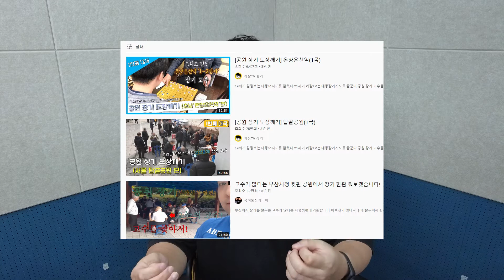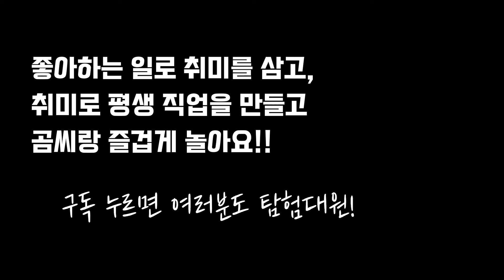어플 깔자마자 승리! 장기 초보, 외통수의 짜릿함!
갑자기 땡겨서 장기 어플을 깔고 한판 해봤는데 바로 승리를 했네요ㅋㅋ 어플 이름은 '장기의 달인'입니다 :- )

저글링, 켄다마 등 탐험대장 곰씨가 좋아하는 이색취미를 나누고 새로운 취미에 도전하며 함께 취미를 탐험할 대원들을 모아가는 채널입니다.

[탐험대장에게 문의하기]
-카카오채널 (레슨, 강연, 도·소매 등)
※가벼운 소통은 댓글로도 충분해요 :- )

[지금 나오는 음악]
MILANO - Gotta Keep Goin - Instrumental Version
Kicktracks - Sailing
Ian Post - Endless Fields - Pizzicato Version
Evgeny Bardyuzha - Dont Wake Me Up
Oliver Michael - Guard Up

이 영상을 공유하는 것은 가능하나 허가 없이 변경/배포는 불허 합니다.